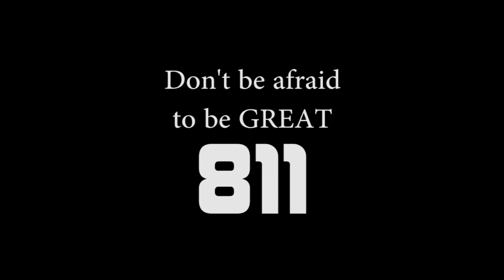Baja Brawl 2011 - Motocross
Millington, MI -- In its 10th year of combining motocross racing with family friendly events, the annual Baja Brawl kicked off last Friday at Baja Acres in Millington, Michigan.  The Labor Day Weekend event drew racers and their families from over 20 states across the country, as well as parts of Canada, on September 2nd -- 5th, 2011.

In typical Baja Brawl fashion, the summer motocross festival started with a variety of interactive events ranging from the MotoPlayground's "Goon Riding Championship" to a 200' Cobra Motorcycles Slip and Slide.  The weekend also featured a variety of action sports competitions and demos including the Action Water Sports wakeboard and wakeskate winch park, the Otsego Club and Resort skate bowl, and BMX freestyle pond jump presented by Albe's.

For the over 900 racer entries and 6,300+ guests that attended the Baja Brawl, there was a surplus of excitement to be experienced, both on and off the motocross track.  Even motocross moms had an event created exclusively for them in what was called the "Moto Mom Olympics" presented by the Great Lakes Grand Prix.

"It's sometimes shocking to my family and I how many events we can fit into this 4 day event" said Baja Acres owner Patrick Grzbinski.  "Thanks to our loyal sponsors, friends, and families, we're never short on great ideas and fun events that everyone can enjoy... our fans have made this event a great success".

Aside from the entertainment, the Baja Brawl also saw great racing from Pro Sport riders Shane Durham, Drew Yenerich, Kelly Smith, Freddy Karrle, and more.  Racers in the 85 classes watched Tanner Stack, Brock Papi, Ashton Hayes, and Brandon Hartranft separate from the field to battle for moto wins and overall championships while Georgia native Colton Ford had several strong motos in Schoolboy 1 and Schoolboy 2, earning himself championships in both classes.  A $5,000 Pro/Am purse and amateur factory support from Yamaha, Honda, Suzuki, Kawasaki, and Cobra proved to be a great incentive for racers traveling to what many described as "a national caliber track".

One race in particular awarded a rider the "Heart of Stone" award, presented by Volcom.  This new award, along with a $1,000 cash prize, was created to recognize the rider who "displays noticeable determination and effort" during the Baja Brawl weekend.  The award was created in commemoration of Josh Lichtle, his incredible determination and "never give up" personality.  The Volcom award and $1,000 prize was presented to Jerry Lorenz by Nario Izzi and Dave Lichtle for his inspiring ride in Monday's 250A Pro Sport moto.  A tearful recipient in Lorenz was honored by the award, and reminisced of a lost friend who he shared countless battles with on the motocross track.

The weekend also featured a number of other events and happenings dedicated to the memory of Josh Lichtle, including Pant Saggin Designz and New York graffiti artist "Crook" who painted "811" inspired murals on a handful of Baja Acres facility buildings, along with a Josh Lichtle party that took place on Saturday evening.

For full race results, as well as additional info on the 2011 Baja Brawl, please Also keep an eye out for video event coverage of the Baja Brawl, to be released early next week.

About Baja Acres
Baja Acres is a motocross track in Millington, Michigan focused on providing a safe, fun, and challenging environment for all motocross athletes. Moreover, with quality service and innovative ideas, Baja Acres hopes to increase recognition and growth for racers and the motocross industry. For more information on Baja Acres, please visit their